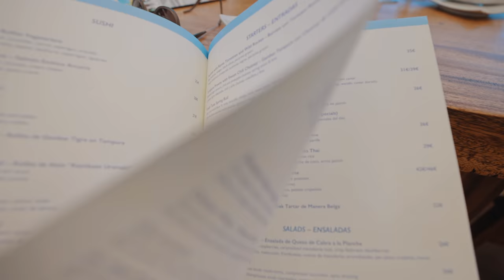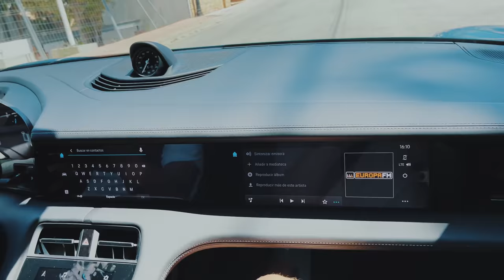K9UNIT MEETS INSANE ELECTRIC BEAST THE PORSCHE TAYCAN 4S | VLOG⁵ 26 (Part 1)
Become smarter in 5 minutes by signing up for free today